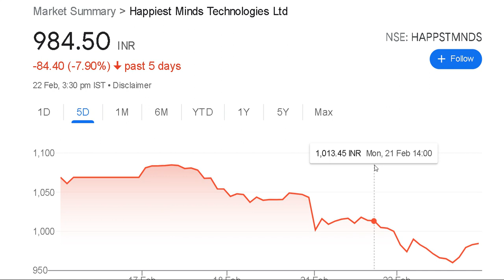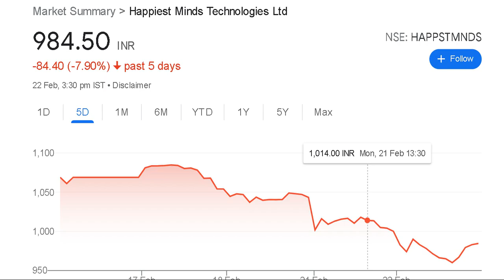Happiest minds share news,Happiest minds share latest news today,Happiest minds share latest news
happiest mind share analysis happiestminds Stock Analysis happiestminds Stock